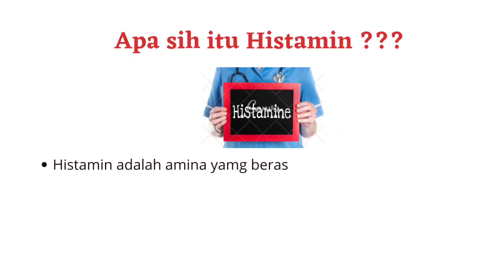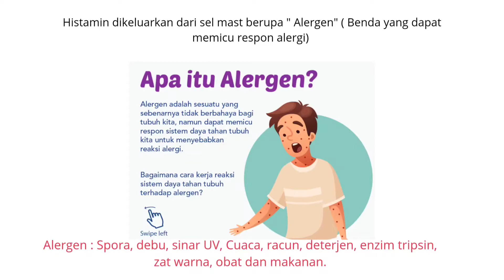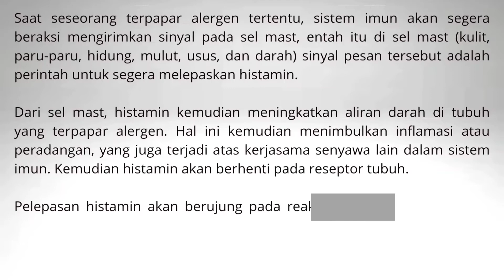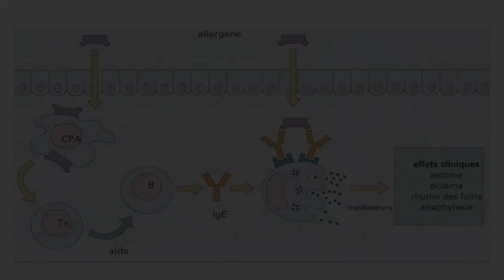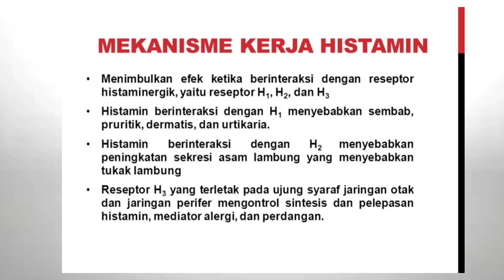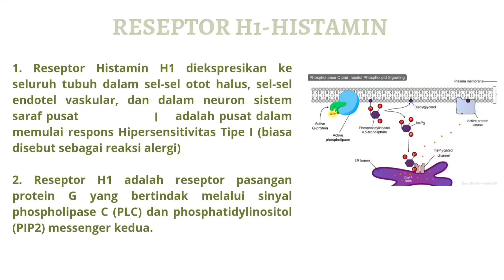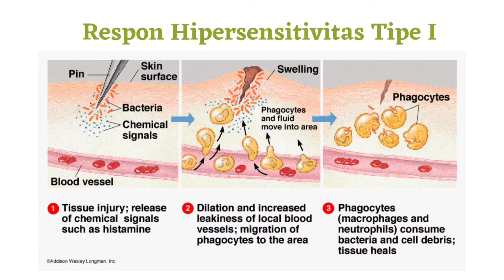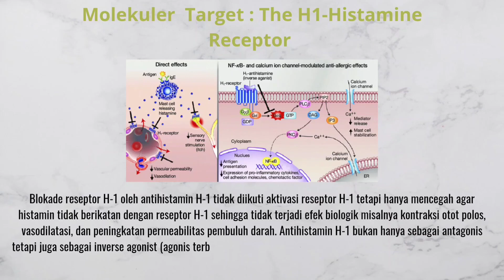FARMAKOLOGI MOLEKULER_MEKANISME AKSI OBAT DIPHENHYDRAMINE (Reseptor Histamin H1)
Halo semuanya. Perkenalkan Saya Arni Sesliani
(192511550), Mahasiswa program studi Farmasi USN-Kolaka. kali ini saya akan berbagi informasi tentang Mekanisme Aksi Molekuler  Obat Diphenhydramine dimana obat ini bekerja pada Reseptor Histamin-1 (Antagonis H1) dalam menghambat terjadinya Hipersensitivitas Tipe I (Reaksi Alergi). Happy watching 😊